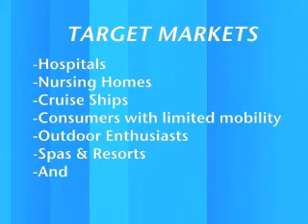Extra Hand Promotional Video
Extra Hand.  Extra Hand, a specially designed applicator to provide a simple and effective method for application of lotions, medical ointments, and other creams to hard to reach areas of the body.

If you are interested in this product and wish to find out more, please visit: